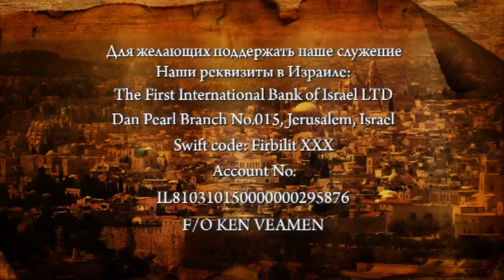Программа "Слово из Иерусалима", выпуск 73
В студии пастор Орен Лев Ари с пастором Игорем Башловым